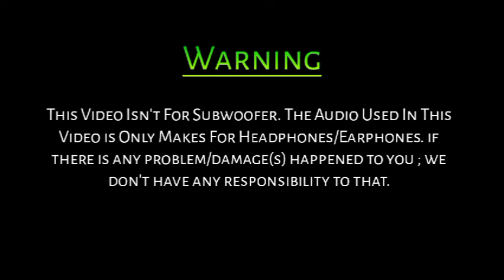Marimazhaye | Bass Boosted | Rasikan | Dileep | Vidyasagar | BK Atmos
__COPYRIGHT_DISCLAIMER__